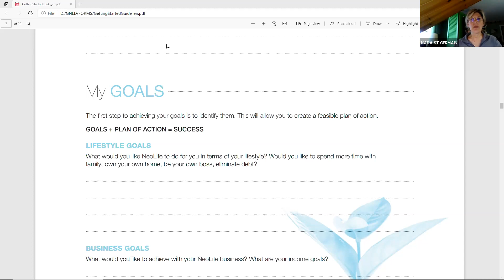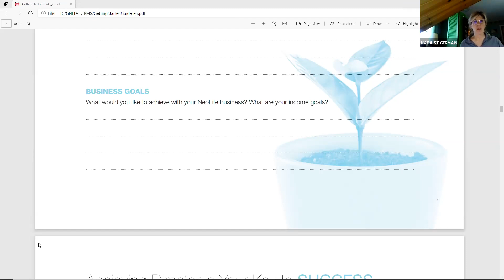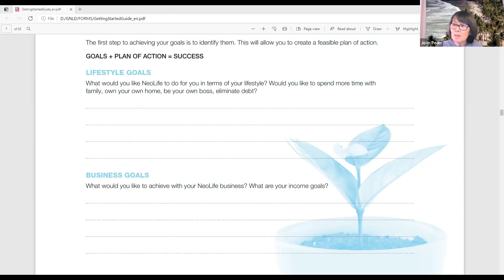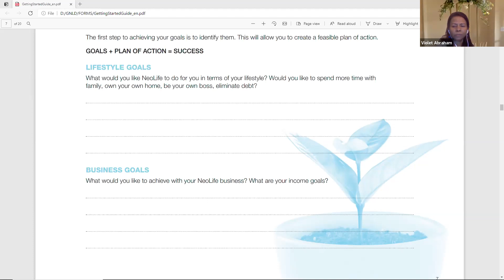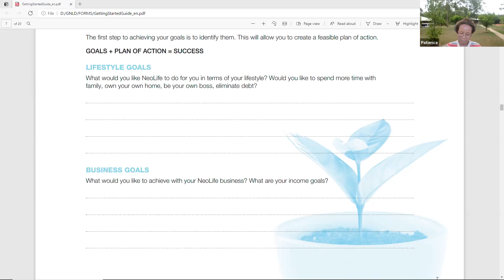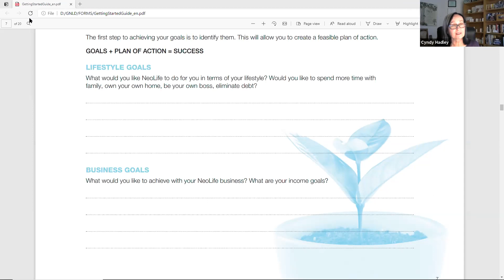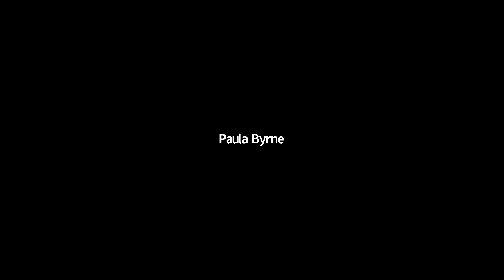Cycle training 18 Goals and sharing win